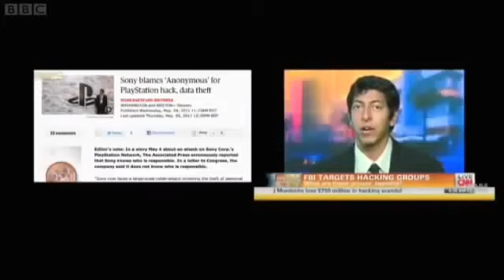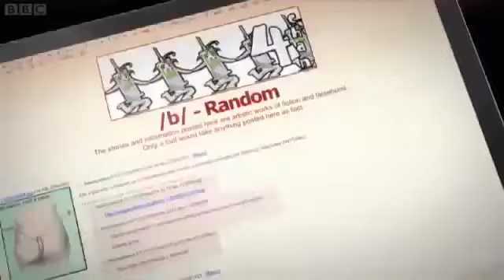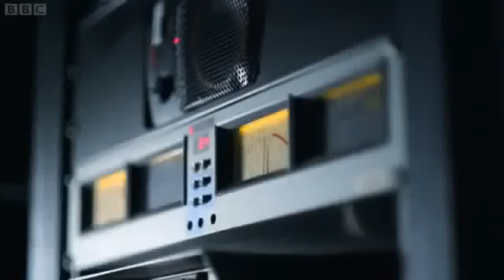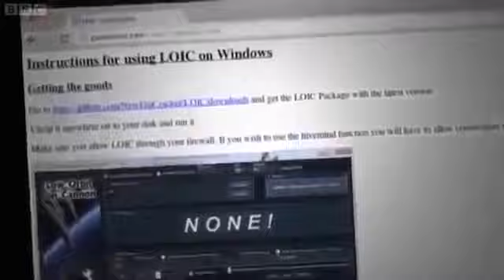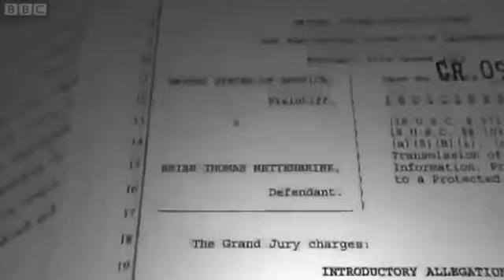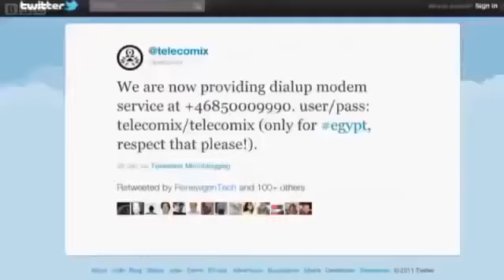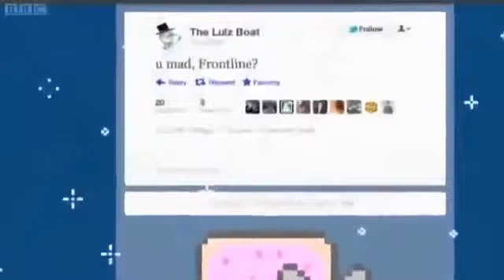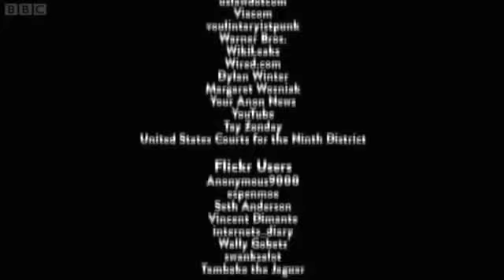THE HISTORY OF COMPUTER HACKING